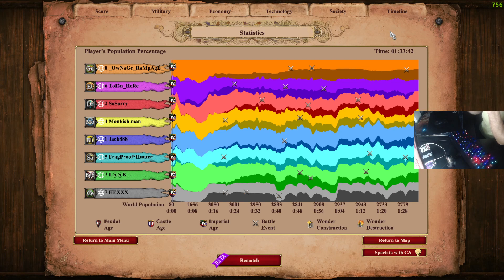ETHIOPIANS vs BENGALIS is such a weird MATCHUP in this 4vs4 GAME